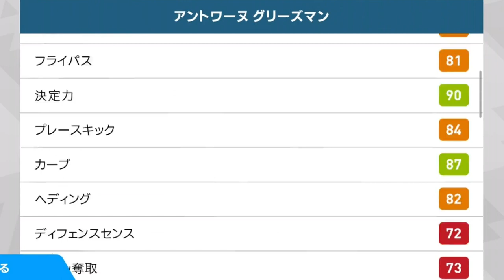【ウイイレアプリ2018】？？？グリーズマンがさらに覚醒！あのポジで黄金ループに神動き出し！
グリーズマンつえぇぇぇぇえ！！
好きなサッカー選手の1人！！！
バランスの取れた能力と神がかった動き出し、決定力も非常に高い！！